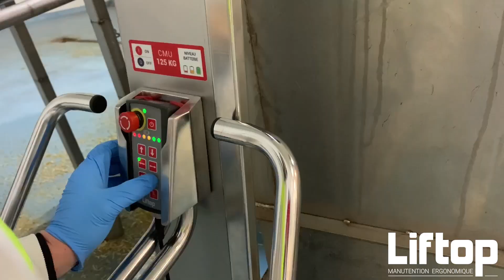Mini gerbeur TMS 125 : Vider des fûts plastique avec une pince électrique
Dans votre entreprise, vous utilisez des fûts en plastique et vous avez besoin d'une solution simple pour les vider ?

Le chariot de manutention ergonomique TMS 125 en inox équipé d'une pince électrique est une solution adaptée à votre besoin.

Facilement maniable dans les petits espaces, un outil électrique qui soulage vos opérateurs, tous les avantages sont pour lui !

Pour en savoir plus sur le chariot de manutention ergonomique TMS 125 inox

LIFTOP - Manutention ergonomique propose des solutions de manutention innovantes pour la prévention des TMS dans votre entreprise, découvrez notre site internet